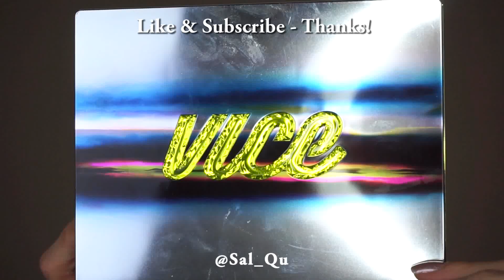Grey Cut Crease - Sal_Qu